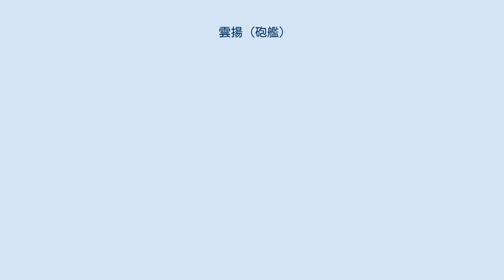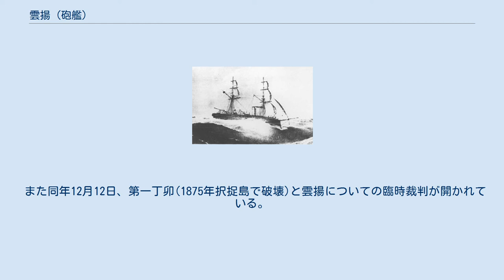雲揚 (砲艦)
雲揚(うんよう)は、日本海軍の軍艦。
 元長州藩の砲艦で 江華島事件のきっかけとなった艦。
 艦名の意味は「雲の高く揚がるように勢い盛んなさま」。
 鳳翔と同じく長州藩がイギリスから購入した小型砲艦。
鳳翔の排水量は300トン強に対し、本艦は排水量245トンで同じ大きさの木造汽船だった。
 日本海軍では佐賀の乱に出動、江華島事件に関与など。
 1876年10月31日事故で失われた。
 明治3年1月(1870年2月)に購入し、雲揚丸と命名した。
 翌明治4年5月18日(1871年7月4日)に明治政府に献納、6月8日(新暦7月25日)に領収された。
 それにより兵部省所管となり、雲揚(艦)と命名された。
 『帝国海軍機関史』によると、 慶応2年(1866年)長州藩がイギリスに注文し、明治元年(1868年)製造、明治2年(1869年)長崎で長州藩が領収、明治4年5月(1871年6月から7月)に献納された。
 『公文類纂』によると、 明治4年2月29日(1871年4月18日)に山口藩から雲揚丸と鳳翔丸の献納の申し出があり、 鳳翔丸は6月8日(新暦7月25日)に受領、 雲揚丸は献納申し出の後に損傷したため修理後の献納になった。
 10月29日(新暦12月11日)雲揚丸は品海に到着、 11月29日(1872年1月9日)領収された。
 『海軍省報告書』では5月18日(1871年7月5日)に鳳翔、雲揚共に山口藩から献納された、としている。
 同年11月15日(1871年12月26日)、六等艦に定められた。
 明治5年2月5日(1872年3月13日)、中艦隊に編入された。
 5月10日(1872年6月15日)、雲揚は西海巡幸の警護艦を命ぜられ、 5月23日(1872年6月28日)品川を出港、7月11日(1872年8月14日)鳳翔、雲揚、孟春は品川に帰着した。
 9月4日(新暦10月6日)品海から横浜港に回航、 鉄道開業式の為に、そのまま横浜に停泊した。
 9月19日(新暦10月21日)に琉球の使節が横須賀を見学するため、雲揚は品川と横須賀の間を往復した。
 10月12日(1872年11月12日)、雲揚は城ヶ島まで回航してロシア親王の来航を出迎えた。
 1873年(明治6年) 2月13日、各港に常備艦を配置することになり、龍驤と雲揚は長崎港に配置されることになった。
 4月22日、日進の修理中は雲揚の配置を長崎港から横浜港へ変更となった。
 イタリア皇子が来日のため、雲揚は8月24日に横浜港に回航された 1874年(明治7年) は佐賀の乱の鎮圧のため出動している。
 2月13日、佐賀の乱の鎮圧のために東、雲揚の九州回航が命令され 2月14日、品海を出港、 4月18日(または4月14日)、品海に帰港した。
 江華島での戦闘錦絵 1875年(明治8年) 5月4日、雲揚と第二丁卯は対馬、朝鮮の海路研究のために同地派遣とされ、 雲揚は5月10日品川を出港、 25日に釜山に到着した。
 9月22日、江華島で砲撃を受け、 一時砲台を占領した。
この時の艦長は井上良馨だった。
 9月28日、雲揚は長崎に帰着。
 10月25日、品川に帰港した。
 10月28日、中艦隊は編成を解かれた。
 同日、日本周辺を東部と西部に分け、東部指揮官は中牟田倉之助少将、西部指揮官は伊東祐麿少将が任命され、 龍驤、東、鳳翔、雲揚、富士山、摂津、高雄丸、大坂丸は東部指揮官所轄となった。
 1876年(明治9年)に萩の乱が起こり、 10月30日午後3時、雲揚は横浜港を出港した。
 11月1日(または10月31日)、雲揚は遠州灘で暴風に遭い紀州阿田和浦で破壊、士官8人、水兵以下15人が死亡した。
 残骸は1877年(明治10年)5月14日に売却された。
 また同年12月12日、第一丁卯(1875年択捉島で破壊)と雲揚についての臨時裁判が開かれている。
 ※『日本海軍史』第9巻・第10巻の「将官履歴」に基づく。